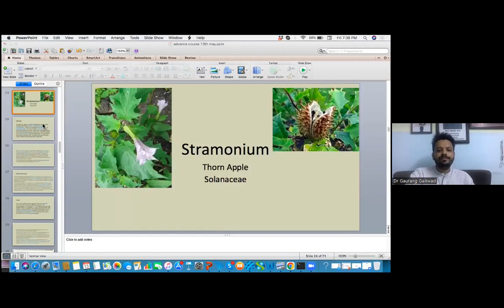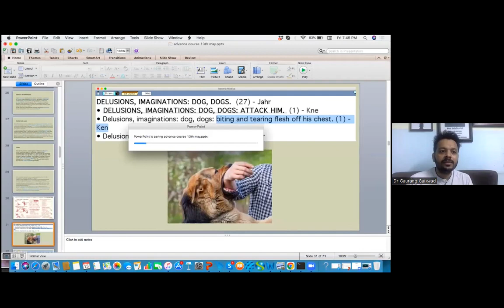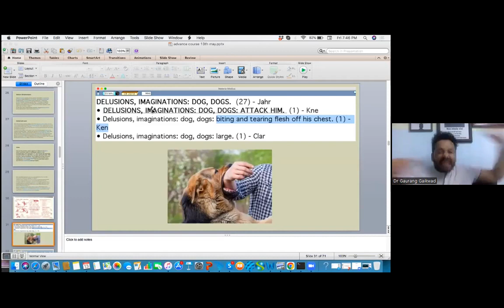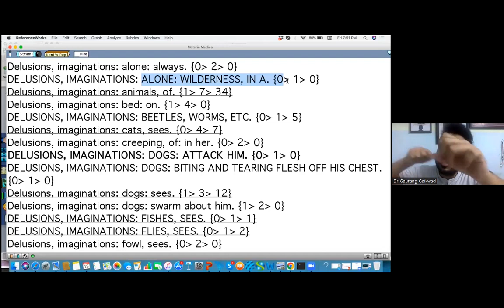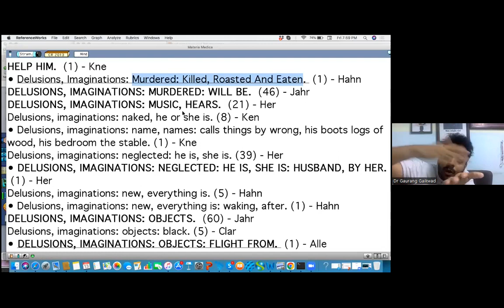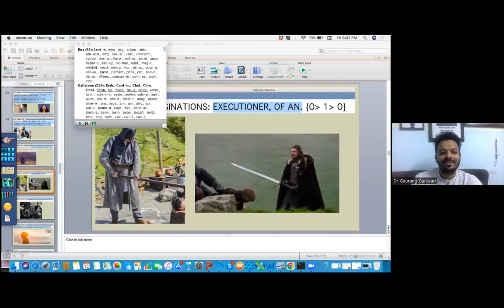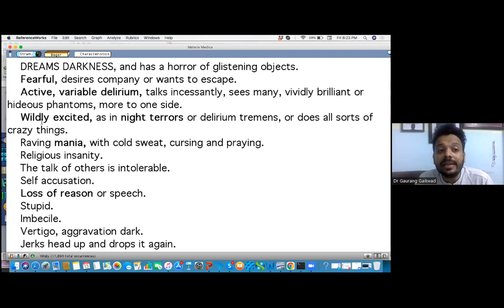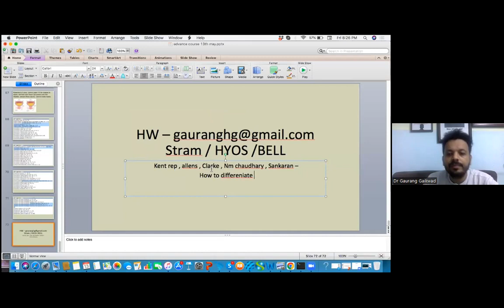Stramonium (перевод в субтитрах)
Чтобы увидеть перевод, включите субтитры.